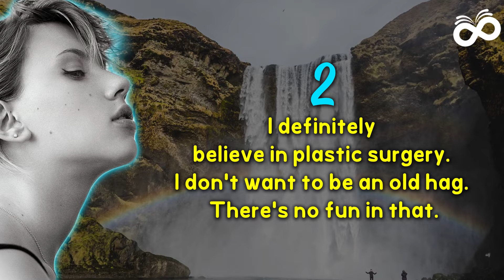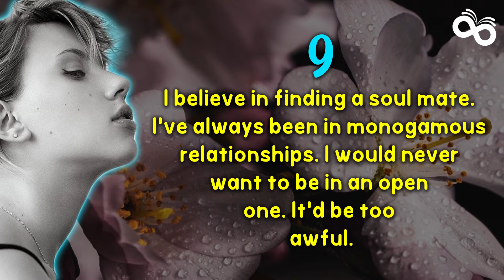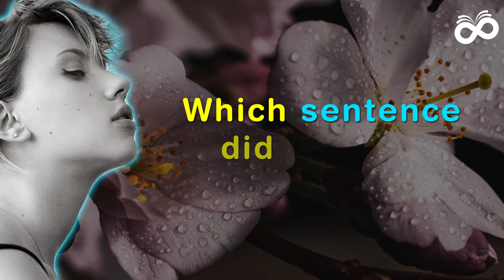QUOTES: FROM SCARLETT JOHANSSON | SCARLETT JOHANSSON QUOTES IN Life | Stoicism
A Collection Of Wonderful Quotes From SCARLETT JOHANSSON
Intriguing and influential speeches by SCARLETT JOHANSSON
Quotes from SCARLETT JOHANSSON that make you think
Wise quotes from SCARLETT JOHANSSON for the growth of life
Words from SCARLETT JOHANSSON that you have never heard
Become a member of the BOOKERNAL family

About Bookernal:
Welcome to our "BOOKERNAL" channel. As a Vlog of Wisdom and Quotes, we like to share the best quotes and sayings of Wisdom, famous quotes about life, quotes about philosophy of life, quotes about happiness and motivational quotes. BOOKERNAL is a Vlog of Quotes, Aphorisms, Sayings and Sayings of Wisdom that tries to help you see and think about life through the lens of famous, thoughtful people and philosophers.

Come and see videos of quotes, sayings, Wise thoughts and motivational talks about life. This channel is about quotes and sayings of famous people and words of wisdom. Sit back and think while watching our content!
Chapters:
00:00 10 Quotes, wisdom, aphorism About Life, Stoicism (SCARLETT JOHANSSON)
00:11 No. 1 Quote, wisdom, aphorism, Stoicism (SCARLETT JOHANSSON)
00:17 No. 2 Quote, wisdom, aphorism, Stoicism (SCARLETT JOHANSSON)
00:28 No. 3 Quote, wisdom, aphorism, Stoicism (SCARLETT JOHANSSON)
00:41 No. 4 Quote, wisdom, aphorism, Stoicism (SCARLETT JOHANSSON)
00:57 No. 5 Quote, wisdom, aphorism, Stoicism (SCARLETT JOHANSSON)
01:05 No. 6 Quote, wisdom, aphorism, Stoicism (SCARLETT JOHANSSON)
01:18 No. 7 Quote, wisdom, aphorism, Stoicism (SCARLETT JOHANSSON)
01:29 No. 8 Quote, wisdom, aphorism, Stoicism (SCARLETT JOHANSSON)
01:38 No. 9 Quote, wisdom, aphorism, Stoicism (SCARLETT JOHANSSON)
01:52 No. 10 Quote, wisdom, aphorism, Stoicism (SCARLETT JOHANSSON)
In this channel:
the best motivational quotes
wise quotes
quotes about life change
inspirational quotes
famous sayings
wisdom
aphorisms
famous quotes
quotes of great persons
philosophy quotes
life quotes
motivational quotes
quotes channel
quotes about
speeches
scarlett johansson quotes
scarlett johansson
quotes
motivational quotes
scarlett johansson interview
black widow
scarlett johansson speech
scarlett johansson movies
scarlett johansson speeches
wisdom
wise quotes
life quotes
inspirational quotes
bookernal
quotes about life
stoicism
stoic
daily stoic
scarlett johansson dialogue
scarlett johansson aphorisms
natasha romanoff
scarlett johansson sing